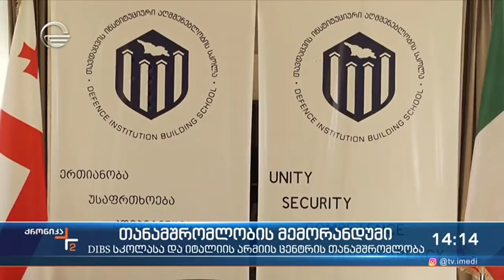ქრონიკა 14:00 საათზე - 4 დეკემბერი, 2021 წელი